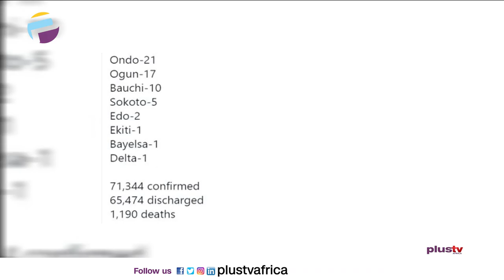Nigeria Records 675 New Cases (NEWS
A total of 675 new infections of the Coronavirus (COVID-19) have been reported in Nigeria.